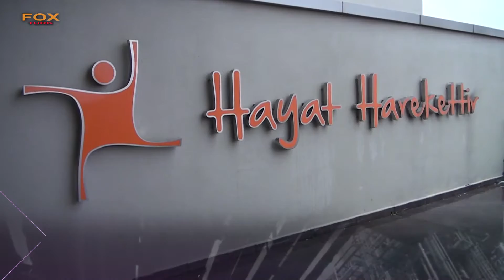FİZİKSEL TIP VE REHABİLİTASYON UZMANI - BURSA OSMANGAZİ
BURSA

OSMANGAZİ

UZMAN DR. SERAP LATİF RAİF